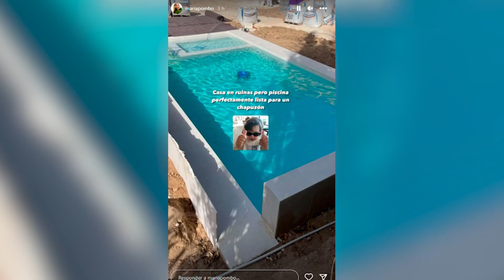María Pombo comparte todos los detalles de la mudanza a su nuevo hogar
La influencer María Pombo ha compartido este lunes una actualización de la mudanza a su nuevo hogar. La influencer ha compartido imágenes de su nuevo casa, aunque vacía, puesto que tal y como ha desvelado, hasta finales de semana sus muebles y pertenencias no llegarán a su nueva casa.